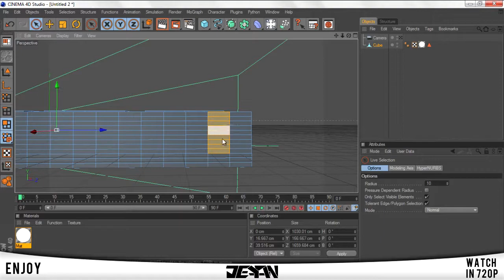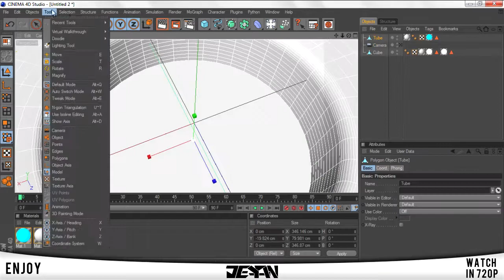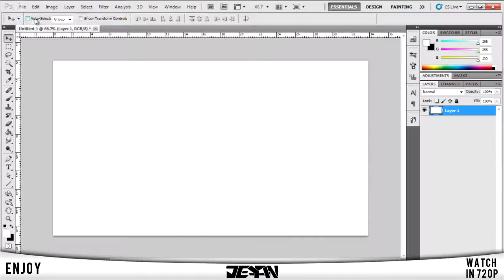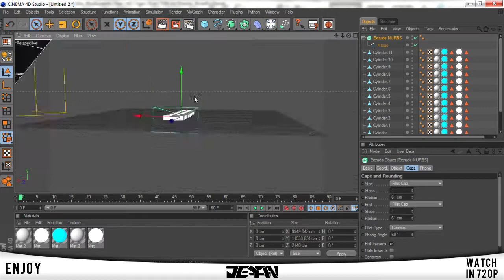TheXGenDesigners | Speedart (Now apart of XGenDesigners)!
I hope you guys enjoyed this speedart. Also comment on what you thought of this vid and the image.

Song: Jonny Jack Wide Open (Simplex remix)